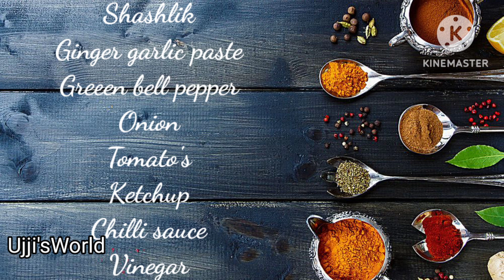Restaurant Style Chicken Shashlik Rice With Gravy | शशलिक चावल रेस्तरां शैली|100% Original Recipe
aj me ap k lye laee hun chicken shashlik rice Recipe. restaurant style chicken shashlik and egg Fried rice Recipe.

Go impress everyone with your restaurant-quality cooking skills. This restaurant-style chicken shashlik recipe is a quick and simple foolproof recipe perfected just for you.

shashlik recipe
shashlik with rice
shashlik chicken rice
chicken shashlik with fried rice
chicken shashlik
chinese rice
chicken shashlik wtih gravy recipe by Ujji'sWorld
chicken shashlik gravy
chicken fried rice
chicken shashlik with gravy
hotel jesi shashlik fried rice
how to make shashlik chicken
chicken sashlik recipe by Ujji'sWorld
healthy diet
hindi recipe
urdu recipe
egg fried rice
thai food
chicken shashlik with gravy recipe Ujji'sWorld
how to make chicken shashlik